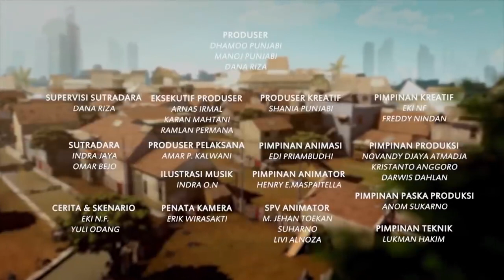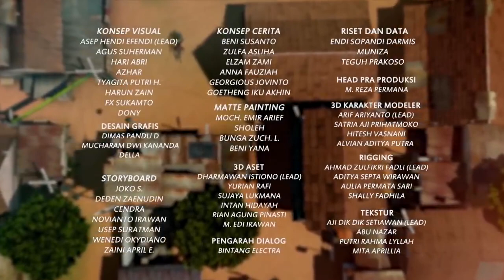Pesta Sunatan Ucup - Adit & Sopo Jarwo